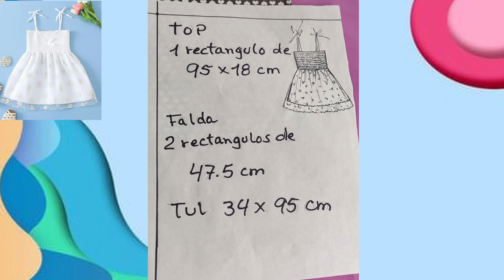DIY VESTIDOS CON RUCHES PARA NIÑAS